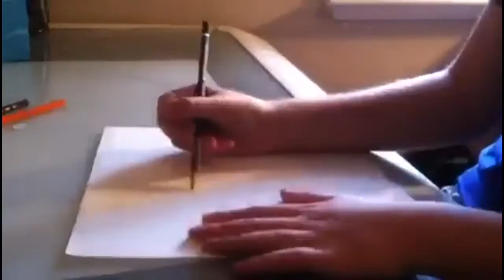Pringles Flavor slam (Mr.P) SpeedArt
Ope you all enjoyed the speed art and if so pleases hit that like button and subscribe sorry for the delay my computer broke so i had to try to find a way to get this up and i did so i hope the videos will come out smoothly!

Links
Google+ @BLACKSELL STUDIOS

Song: Shine
By: SPEKTREM
Rating: 9/10

Thanks again for watching and i hope to see u all later good bye :)